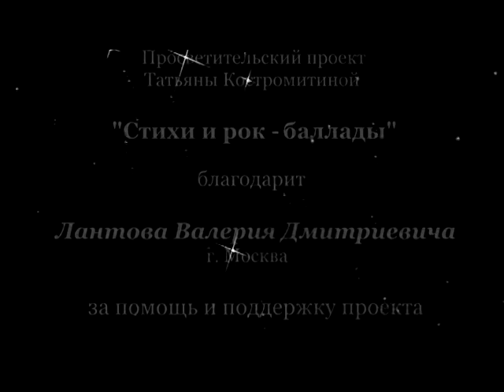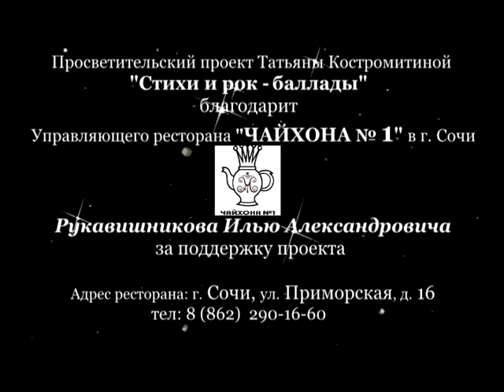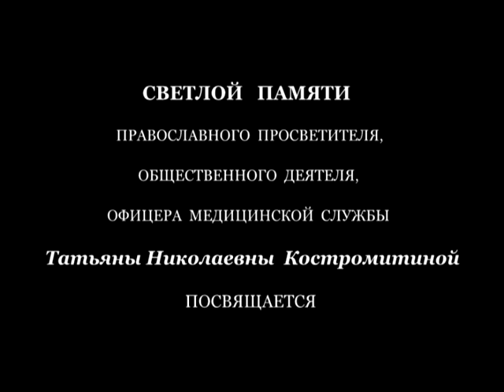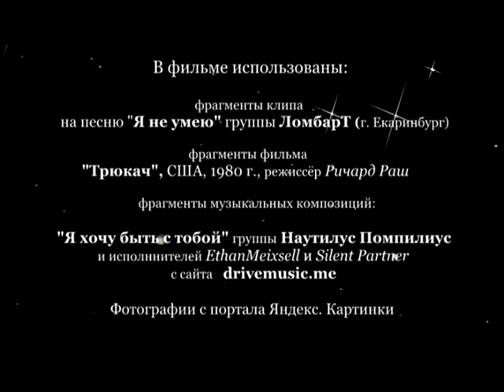Концерты в Москве.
27 мая...  На канале YouTube - Премьера фильма. Просветительский проект Татьяны Костромитиной - "Стихи и рок-баллады" предлагает вниманию зрителей музыкальный документальный фильм - "Концерты в Москве". Красивые песни, интересная музыка, честные стихи - все это в фильме - "Концерты в Москве".